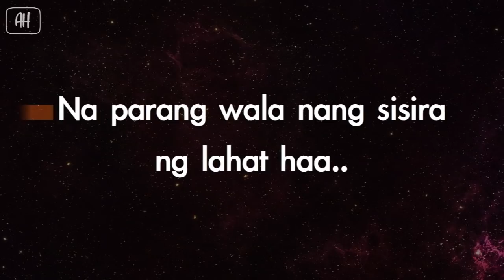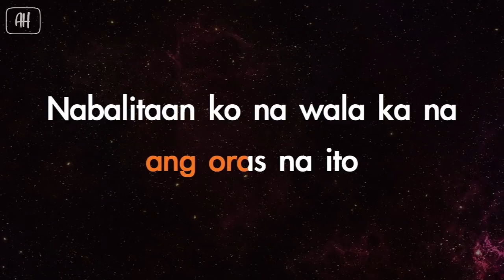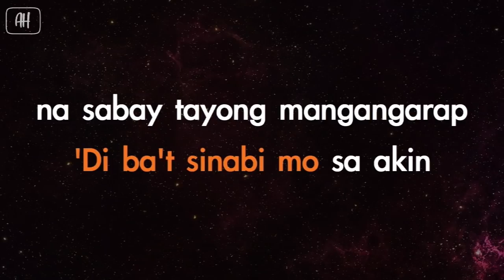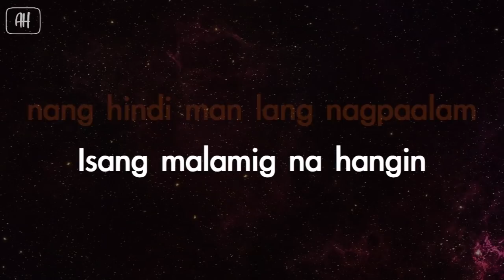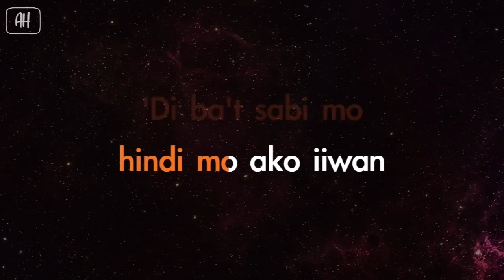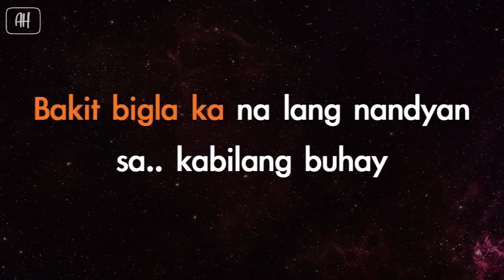Bandang Lapis - Kabilang Buhay (Karaoke/Acoustic Version)